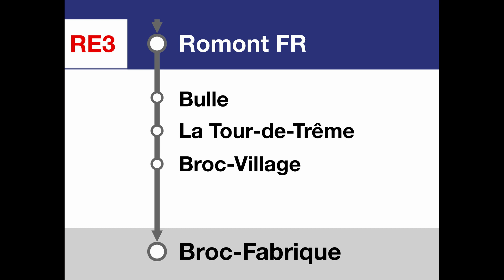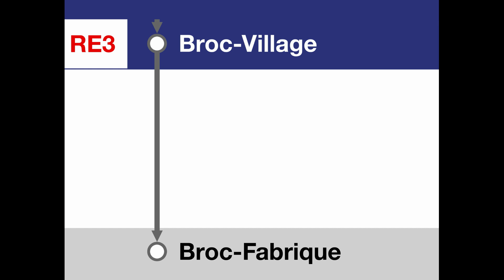annonces TPF » RE3 Düdingen — Broc-Fabrique (2023) | DOMINO | SLBahnen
Le RE3 du RER Fribourg/Freiburg relie Düdingen avec Broc-Fabrique. Il crée avec le RE2 une cadence de trente minutes. La ligne est exploitée en alternance avec des rames DOMINO et FLIRT.

Der RE3 der RER Fribourg/Freiburg verbindet Düdingen mit Broc-Fabrique. Er schafft zusammen mit dem RE2 einen 30-Minuten-Takt. Die Linie wird abwechselnd mit DOMINO- und FLIRT-Zügen betrieben.

Timestamps:
0:00 Begrüssung in Düdingen nach Broc-Fabrique
0:30 Fribourg/Freiburg
0:42 Romont FR
0:47 Bulle
0:52 La Tour-de-Trême
0:57 Broc-Village
1:04 Broc-Fabrique terminus

1:15 Bienvenue à Broc-Fabrique en direction de Düdingen
1:47 Düdingen Endbahnhof